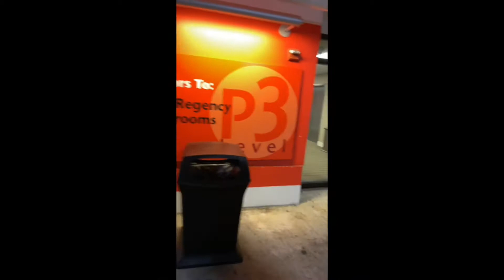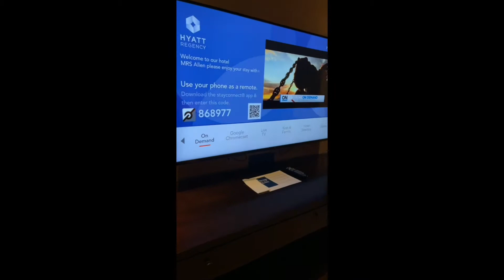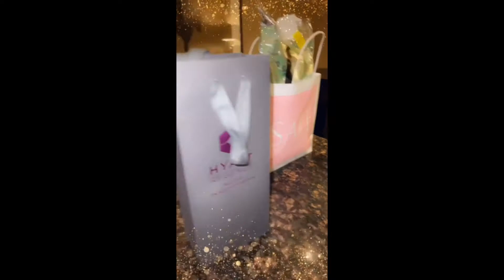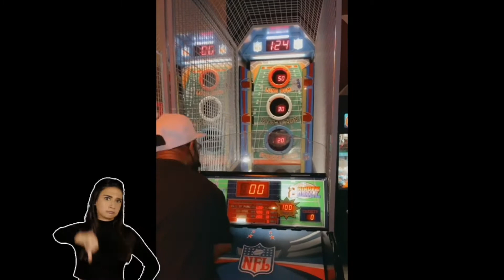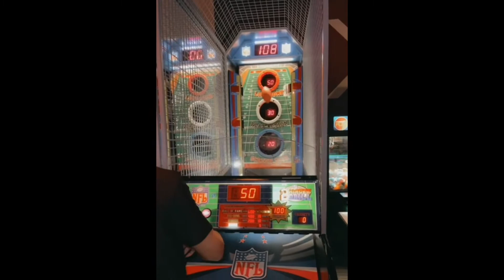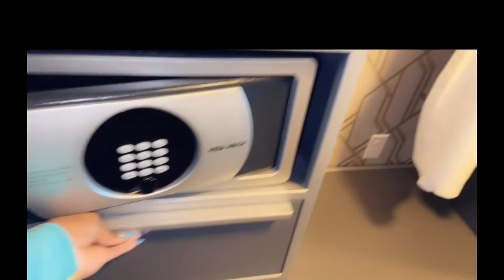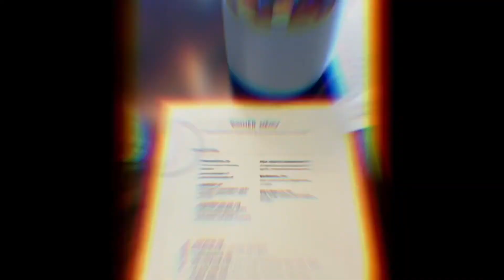Vacation Vlog | Washington 2021! Tour | Slayed By Sweetie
In today’s video were doing a vacation vlog. I’m taking you on a tour of my hood. Washington 2021! Taking you around town for my Anniversary, Taking a tour of the Tacoma Waterfront, The Grand Opening of a new Hotel and Restaurant. If you're new here thanks for stopping by. I love 💕 doing wig reviews, Technology Reviews, cooking, vlogging, and more. If you’re up for something different. Follow on social media.

I don’t own the rights to any of the music used in my video.
I will make a small percentage of money. This does not affect the price in anyway and it DOES NOT mean that I have been paid to use these items. I buy all items with my own money unless - I say it was sponsored. Even then, all opinions are 100% my own open and honest.)